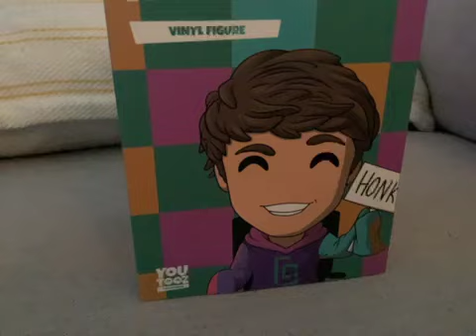Opening up Karl Jacobs youtooz